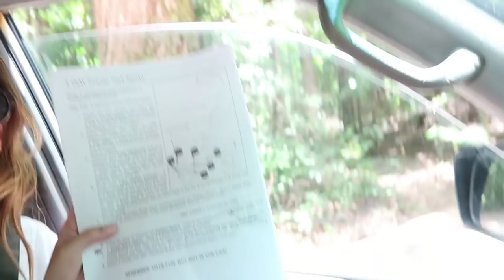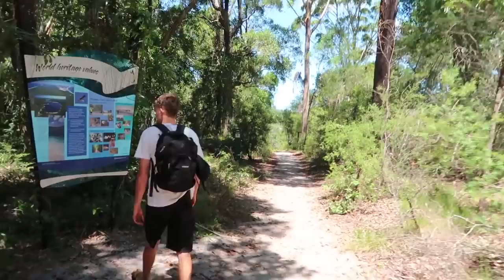FRASER ISLAND IN A 4X4 | ALEX HOBERN VLOGS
Still in paradise, we took a 4x4 off road to a remote island in Queensland Australia. There were bumps on the way, but we made it!!